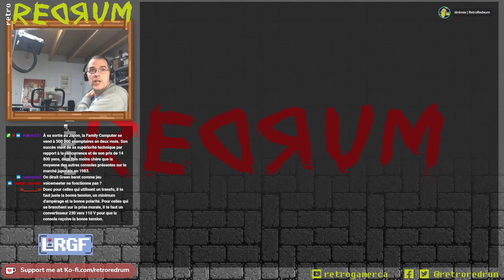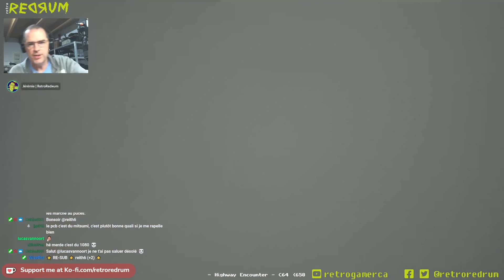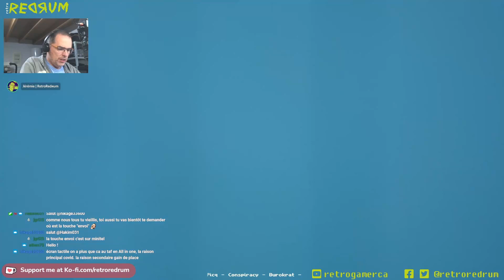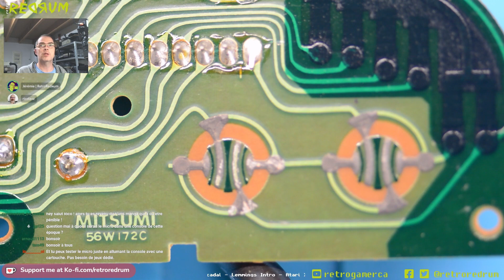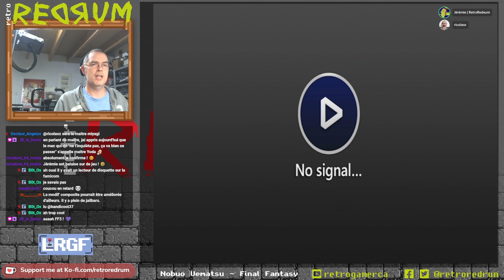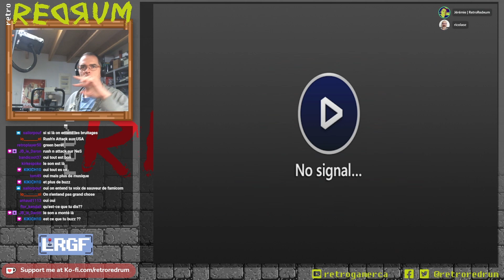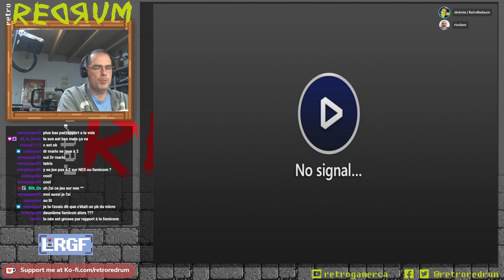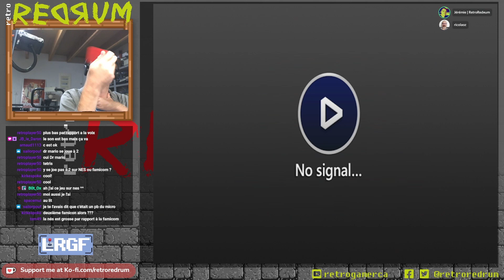Réparation Nintendo Famicom